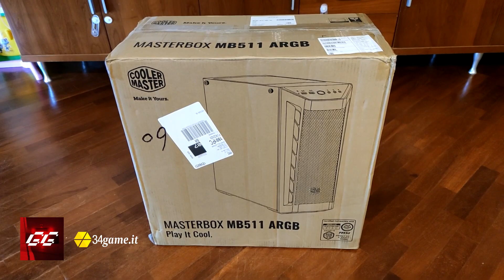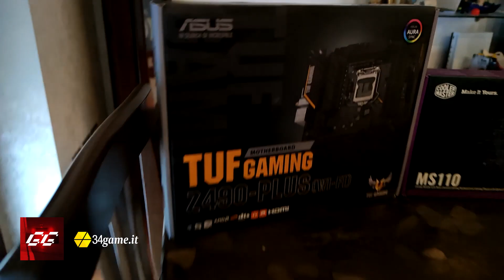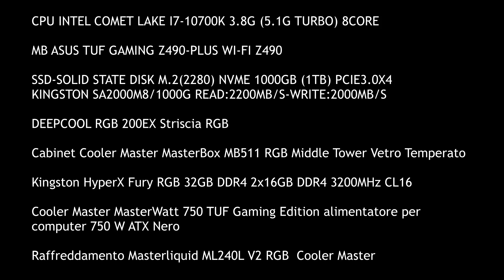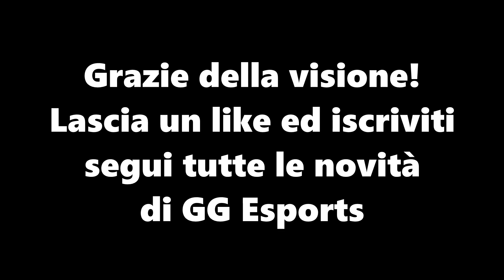VI PRESENTO IL MIO NUOVO PC | by 34game.it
Streaming on YouTube, Facebook and Twitch!